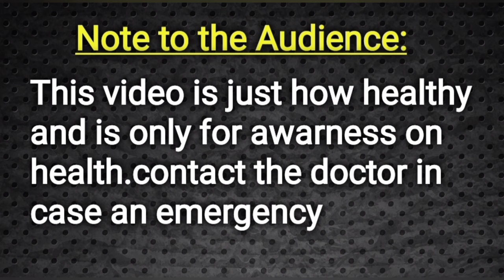How to Get A Strong tips in Kannada || Doctor Satheesh || Yes1TV Kannada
Hospital Address :-
Dr.K.Satheeshkumar
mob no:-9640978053